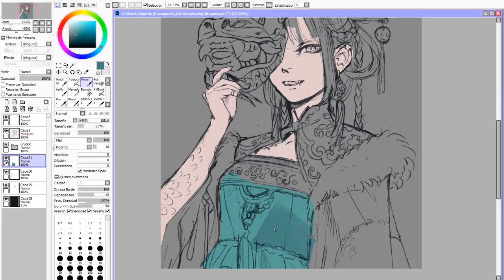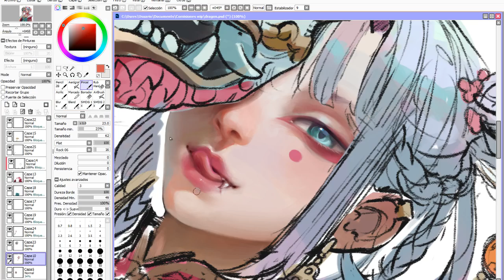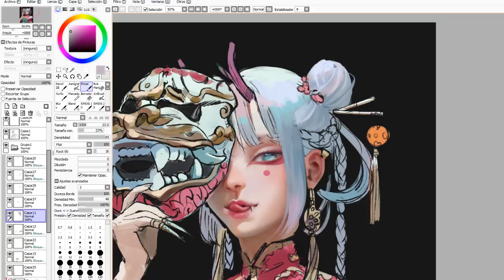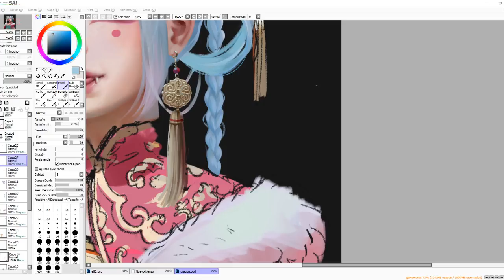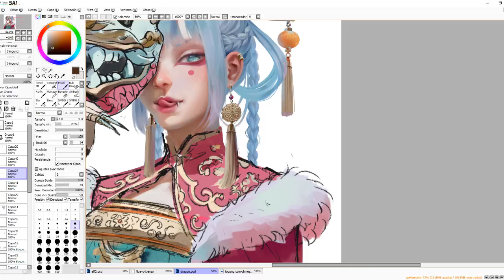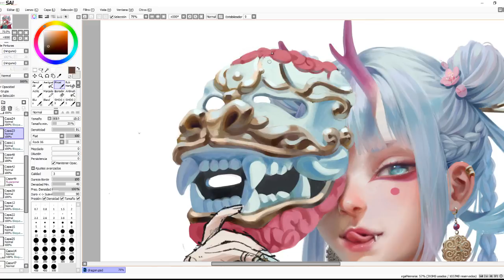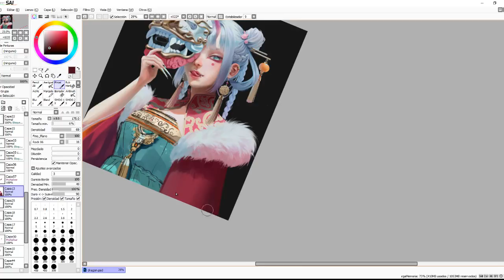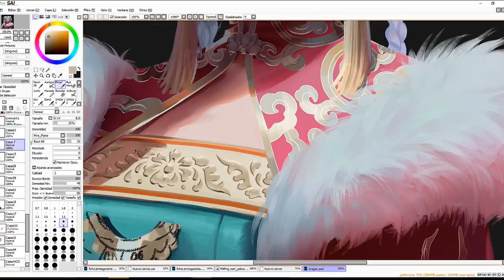Speed paint- Dragon - Paint tool sai- Lulybot